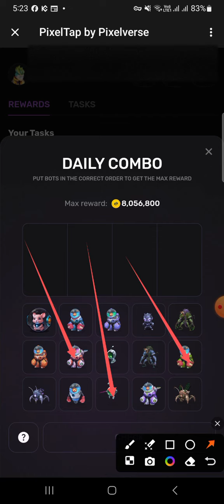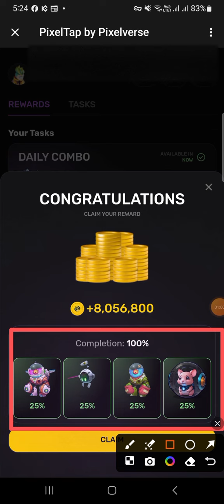Pixel Tap by Pixel Verse Daily Combo June 27 2024 - Pixel Verse - Telegram Tap To Earn Game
Let's fight for rewards together! Take your welcome bonus: 💸 2,000 Coins + 2X multiplier for the first 24 hours 🔥 10,000 Coins + 3X multiplier if you have Telegram Premium

Bcoin 2048 :

Play 2048 to earn Bcoin for free!💸

Hey everyone, in today's video, I'm checking out Pixel Verse, a cool tap-to-earn game. I'll show you how to grab that daily reward combo card that gives you a massive 3 million coins! It's all about maximizing your earnings in this game, and this card is the key to hitting it big. Join me as I walk you through claiming this huge reward and share some tips to boost your stash. Don't miss out on this chance to level up your crypto game – let's dive in and score those coins together!